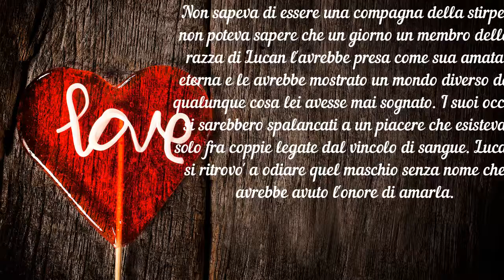Il Bacio di Mezzanotte - Lara Adrian - Book Review (1°Libro)La Stirpe di Mezzanotte||Sunshine Beauty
Potete comprare i primi tre romanzi (Il bacio di mezzanotte - Il bacio cremisi - Il bacio perduto) qui
Hi Guys!oggi la prima book review del mio canale youtube ovvero il primo libro di una saga fantasy/erotica che parla di una stirpe di vampiri guerrieri, della lotta contro i ribelli e del passionale amore per le loro compagne. Questo primo libro vede come protagonisti Lucan e Gabrielle.. se ne volete sapere di piu non vi resta che vedere la mia review!! Sopra vi ho lasciato il link dove comprare il libro che vi faccio vedere in video che è un librone gigante che racchiude i primi tre romanzi e questo lo rende molto conveniente con un buon rapporto qualità prezzo. Io stessa compro sempre i libri su amazon costano di meno e arrivano direttamente a casa in pochi giorni se avete prime.
Sono un affiliata ad amazon quindi se comprate da quel link che ho messo sopra permettete a me di guadagnare una piccola percentuale ma a voi sul prezzo non cambia assolutamente nulla ♥. I soldi che guadagnerò mi permetteranno di comprare attrezzature libri ecc che mi permetteranno di far crescere il mio canale youtube ♥
Grazie a chiunque comprerà da quel link ♥
xx, Anna.
Con cosa giro i miei video:
- Softbox con E27 Neewer 700W 60x60cm
- Ringlight Neewer 90084643
- Nikon Coolpix L840 Fotocamera digitale 16.76 megapixel
Seguimi sui miei Social:
Attiva anche la campanella per rimanere sempre aggiornato su tutti i miei nuovi video.
Put a like if you liked the video and subscribe to my youtube channel by activating the smartphone bell to stay updated on new videos that I will put on my youtube channel